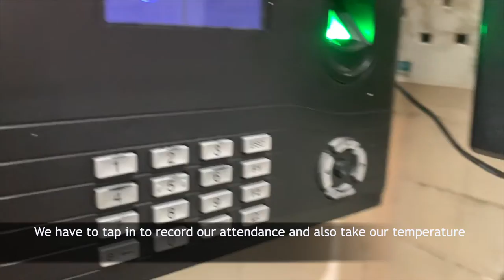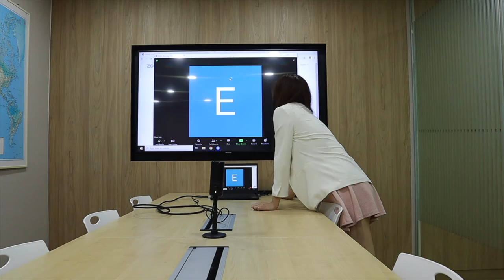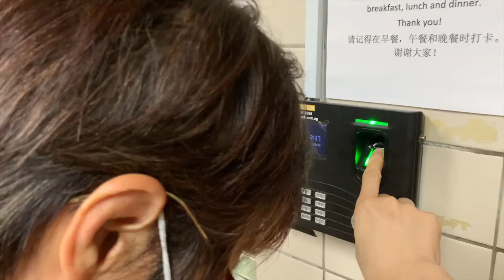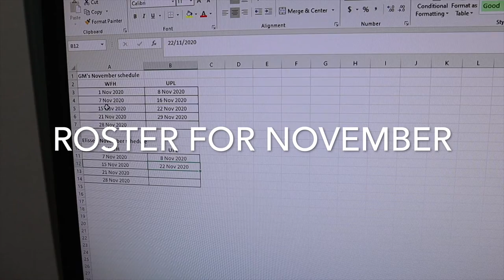A DAY IN THE LIFE AS A SECRETARY | Full time office job | Vlog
A DAY IN THE LIFE AS A SECRETARY. My full time office job vlog.

Aloha everyone, I am Elisse Soh, a Singaporean who start this channel to help people handle all type of situation, bring joy and happiness to the community as well as sharing my life.

New video will be posted every Thursday or Friday.

Channel is about ‘How-To’ / ‘Tries-To’ with a dose of entertainment

LIVING FAM members have the privilege to enter GIVEAWAY and suggest video topic they wanted to see which I will feature it.